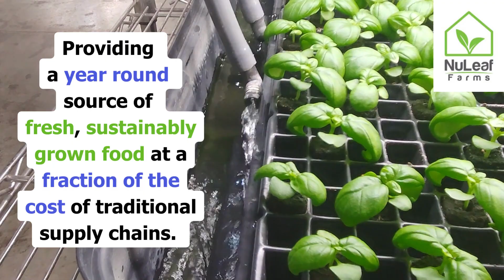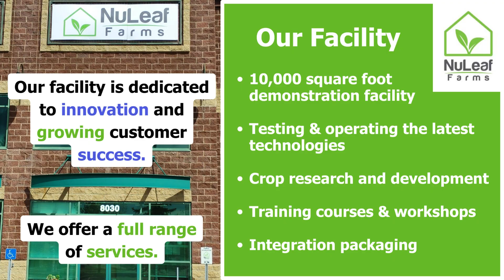Growing Tomorrow's Future Today with indoor hydroponic farms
A brief overview of our company NuLeaf Farms and how we are using indoor hydroponic farms to help build food security and sustainable methods to grow stronger communities.